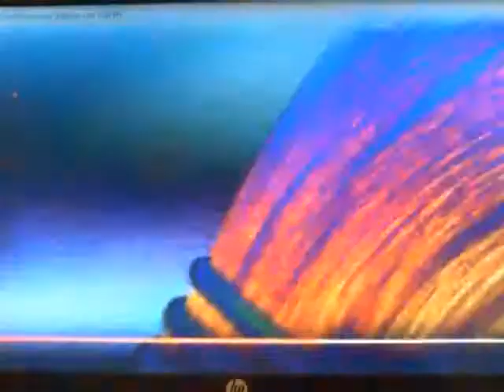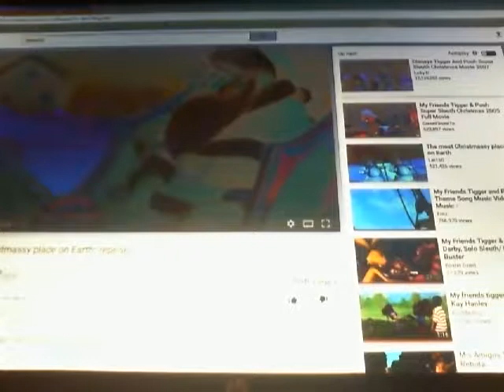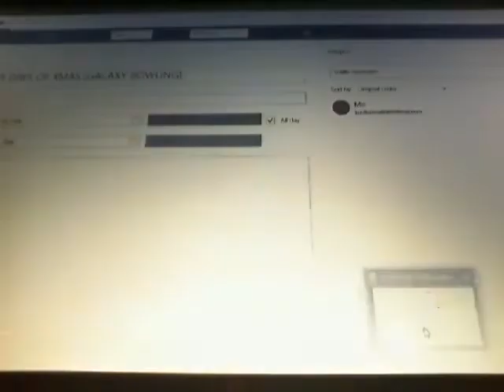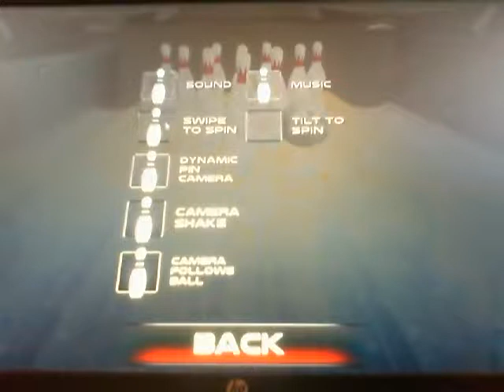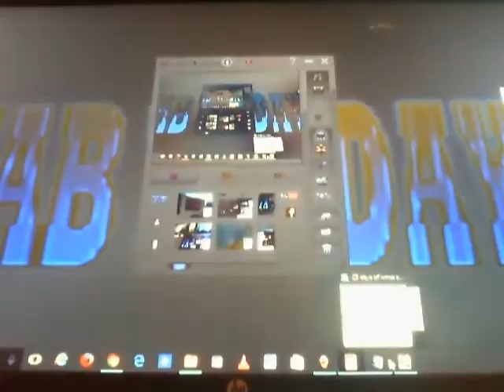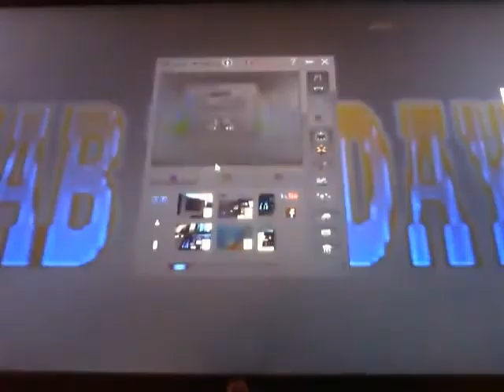25 DAYS OF X-MAS S3 EPISODE 19 (GALAXY BOWLING)